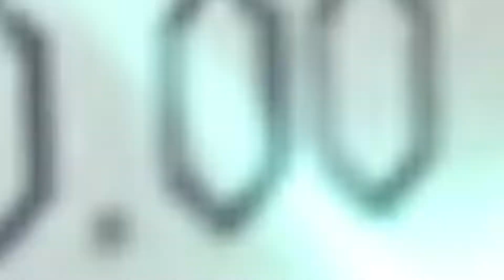Iba’t Ibang Prutas sa USA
Mga prutas na makikita sa America!